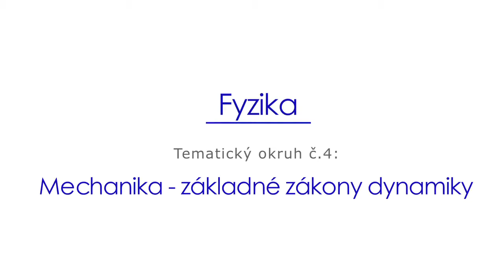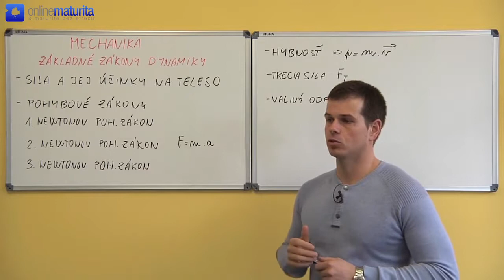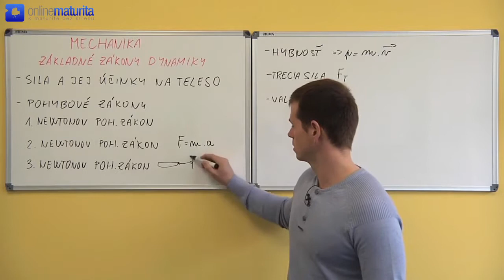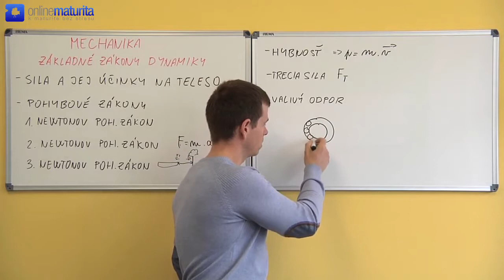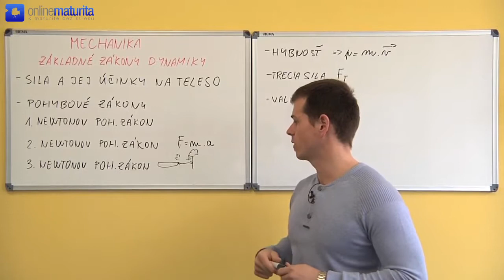4. Fyzika - -Mechanika - základné zákony dynamiky